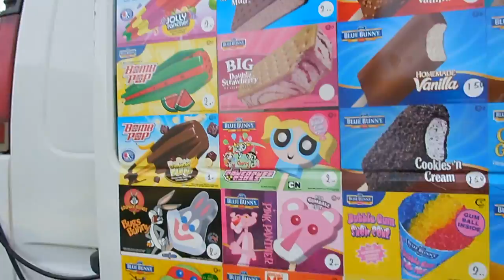voicemail to poly [demo] - Evan Sanchez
written, produced and arranged by Evan Sanchez